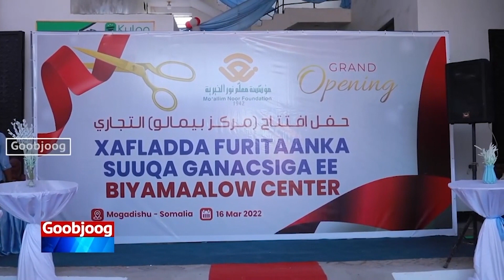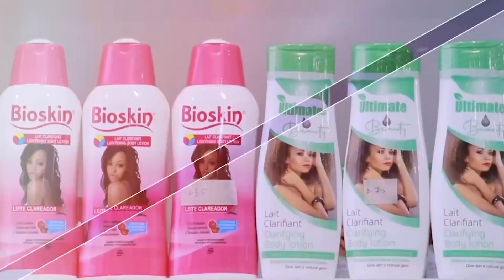“Mushikilada iyo xal la'aanta Amniga Muqdisho waa in lagu sameeyaa cilmi baaris ” Prof.Mataan.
“Mushikilada iyo xal la'aanta Amniga Muqdisho waa in lagu sameeyaa cilmi baaris oo lag hortagaa danbiyada joogtada ah” Prof.Maxamed Muuse Mataan.